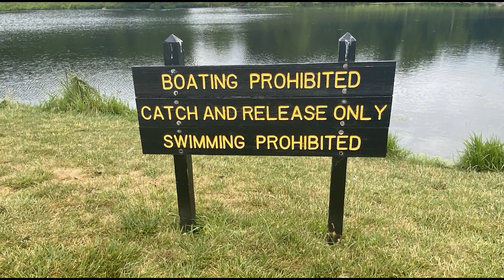Prophetstown Pond State Park Tiny Rocks, for more info visit RJK17.com, God Bless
Prophetstown state park Indiana, thanks and God bless. Tiny Rocks at the Pond in